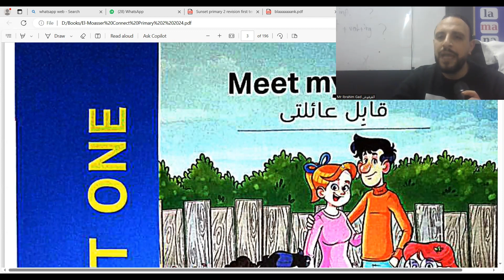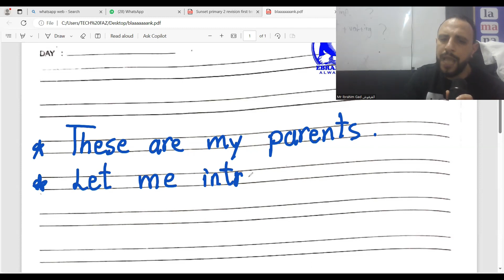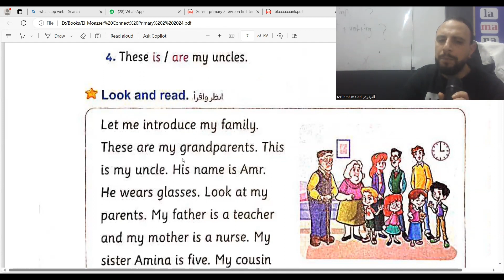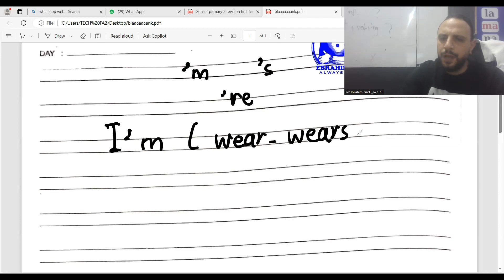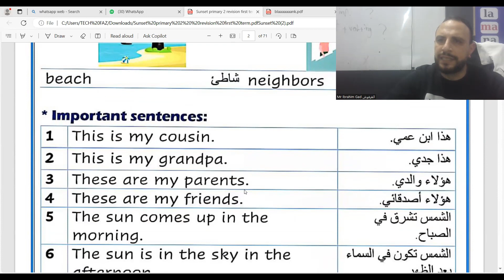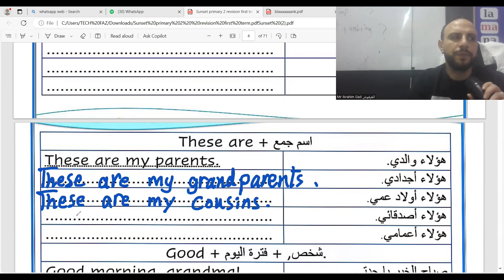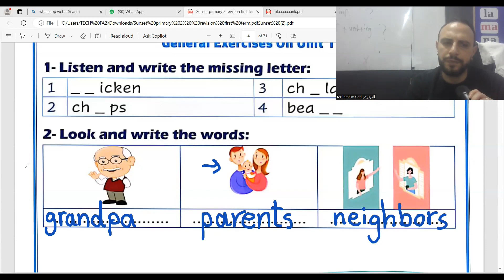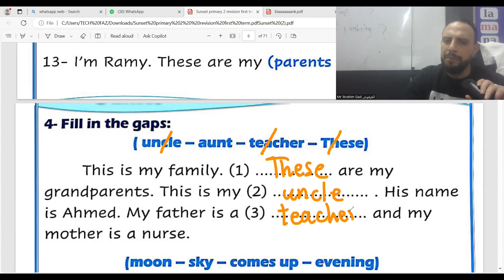مراجعه الوحدة الاولي الصف الثاني الابتدائي